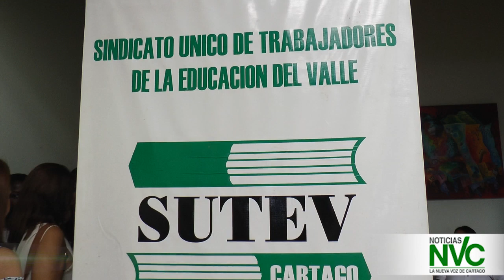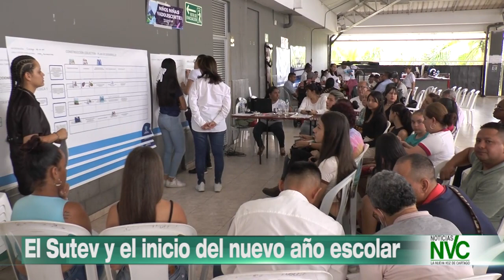El Sutev y el inicio del nuevo año escolar